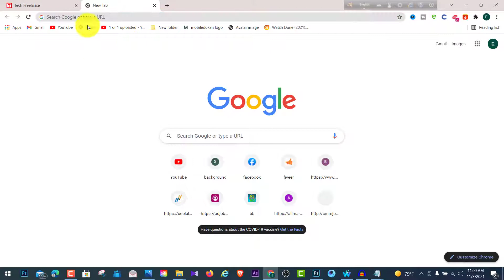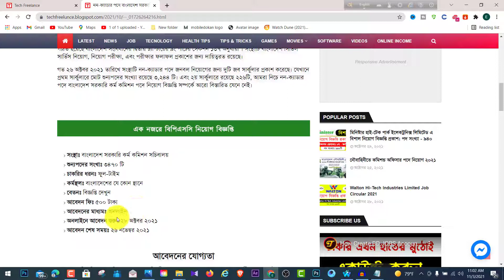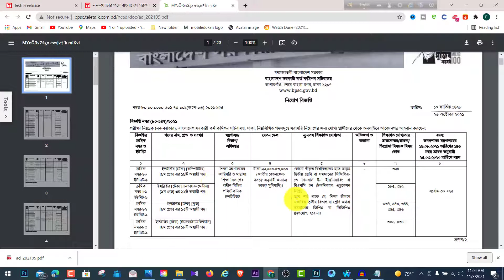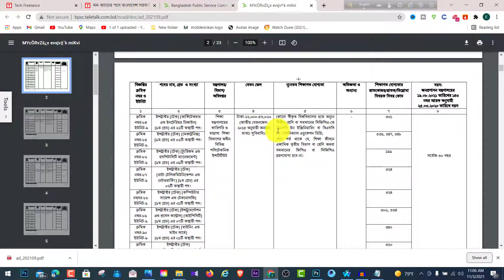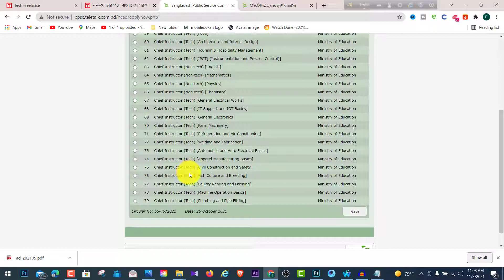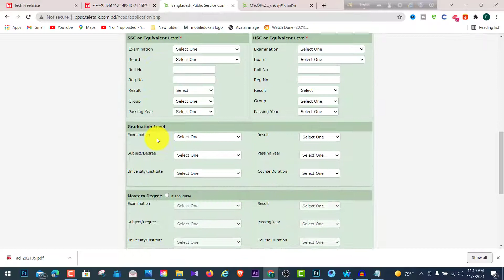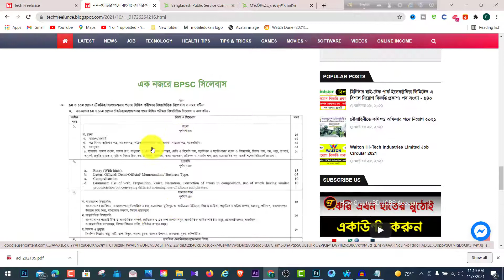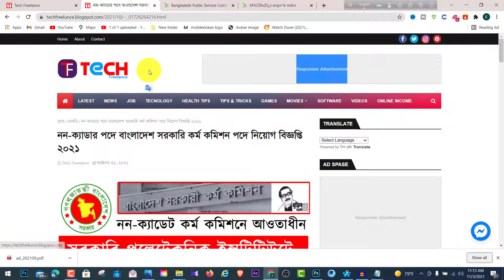বাংলাদেশ সরকারি কর্ম কমিশন বিপিএসসি পদে নিয়োগ বিজ্ঞপ্তি ২০২১, পদ সংখ্যা ৩৭৪৪ টি | BPSC Job Circular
বাংলাদেশ সরকারি কর্ম কমিশন বিপিএসসি পদে নিয়োগ বিজ্ঞপ্তি ২০২১,বাংলাদেশ কর্ম কমিশন নিয়োগ ২০২১,কর্ম কমিশন সচিবালয়ে নিয়োগ ২০২১,কর্ম কমিশন সচিবালয়ে চাকরি,শিক্ষক নিয়োগ বিজ্ঞপ্তি ২০২১,কর্ম কমিশন সচিবালয় নিয়োগ বিজ্ঞপ্তি,কর্ম কমিশন সচিবালয়,সরকারি কর্ম কমিশন সচিবালয়,সরকারি কর্ম কমিশন সচিবালয়ে চাকরি,bpsc job circular 2021,bd job circular 2021,daily job circular 2021,নন-ক্যাডার পদে বাংলাদেশ সরকারি কর্ম কমিশন পদে নিয়োগ বিজ্ঞপ্তি ২০২১,নন-ক্যাডার পদে নিয়োগ বিজ্ঞপ্তি প্রকাশ

নন-ক্যাডার পদে বাংলাদেশ সরকারি কর্ম কমিশন পদে নিয়োগ বিজ্ঞপ্তি ২০২১ প্রকাশ হয়েছে। দুটি নতুন বিজ্ঞপ্তি এক সাথে প্রকাশ করা হয়েছে, ২৬ অক্টবর ২০২১ তারিখে। মোট শুন্যপদের সংখা ৩৪৭০ টি , আবেদন কার্যক্রম আরাম্ভ হয়েছে ২৮ অক্টবর ২০২১ তারিখ থেকে । আবেদনের যোগ্যতা, আবেদন করার নিয়োম, নিয়োগ পরিক্ষা, প্রবেশপত্র ডাউনলোড, এবং পরীক্ষার সিলেবাশ সহ সকল বিষয় এই পোস্টে আলোচনা করা হয়েছে। চলুন তাহলে সকল তথ্য যেনে নেই।

বাংলাদেশ সরকারি কর্ম কমিশন (বিপিএসসি) পদে নিয়োগ বিজ্ঞপ্তি ২০২১

১৯৭২ সালে বাংলাদেশ সরকারি কর্ম কমিশন সচিবালয় প্রতিষ্ঠিত হয় । এটি সংক্ষেপে BPSC নামে পরিচিত, BPSC গঠিত হয়েছে বাংলাদেশ সংবিধানের দ্বিতীয় চ্যাপ্টারের ৯ং পার্টের সেকশন ১৩৭ অনুযায়ী । সংস্থাটি বাংলাদেশ সিভিল সার্ভিস নিয়োগ, নিয়োগ পরীক্ষা, এবং পরীক্ষার ফলাফল প্রকাশের জন্য দায়িত্বরত রয়েছে।

গত ২৬ অক্টবর ২০২১ তারিখে সংস্থাটি নন-ক্যাডার পদে জনবল নিয়োগের জন্য দুটি জব সার্কুলার প্রকাশ করেছে। যেখানে প্রথম সার্কুলারে মোট শুন্যপদের সংখ্যা রয়েছে ৩,২৪৪ টি। এবং ২য় সার্কুলারে রয়েছে ২২৬টি, আমরা নিচে নন-ক্যাডার পদে বাংলাদেশ সরকারি কর্ম কমিশন পদে নিয়োগ বিজ্ঞপ্তি সম্পর্কে আরো বিস্তারিত যানতে নিচের লিংকে ক্লিক করুন